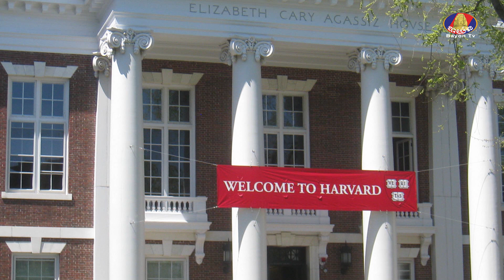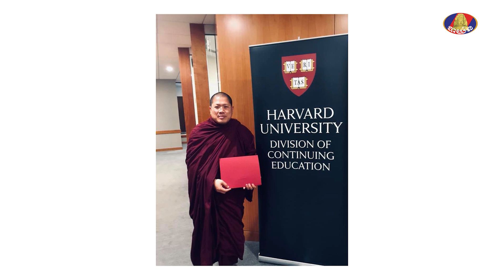KNOWLEDGE LINE : Foreign Scholarships at World Prestigious Universities Eps.01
យល់ដឹងសាកល : បទពិសោធន៍សិក្សាអាហារូបករណ៍នៅសាកលវិទ្យាល័យល្បីៗក្រៅប្រទេស 001